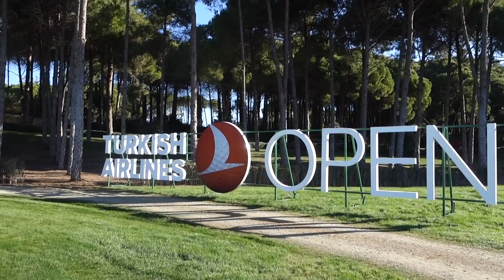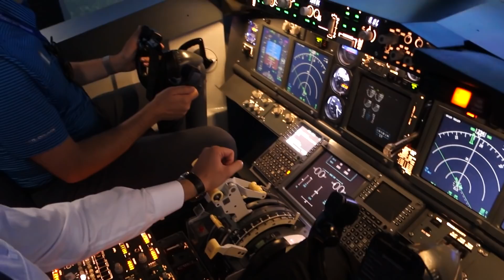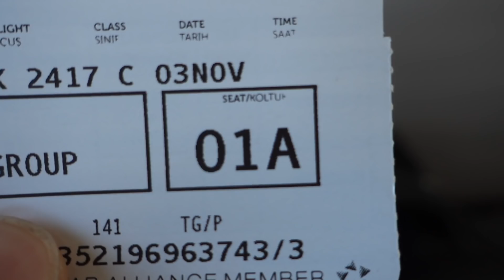THEY LET HIM FLY THE PLANE!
In the last daily vlog from the Turkish Airlines Open myself and Rick attend the event, travel home and fly a plane with a very handsome instructor!